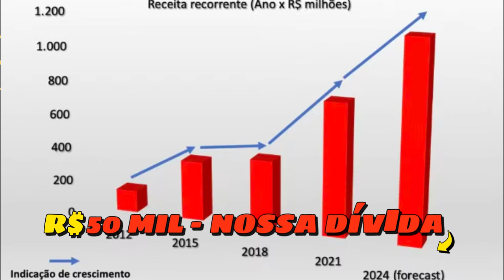🔴⚫ SORMANI MENTE ao INFORMAR a DÍVIDA do FLAMENGO.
Defendendo o MENGÃO, mostrando as verdades, e claro, aquela PITADA de HUMOR